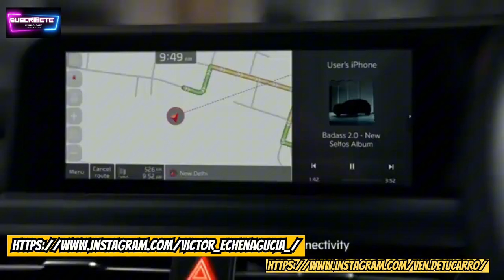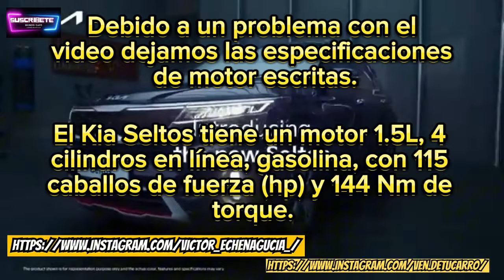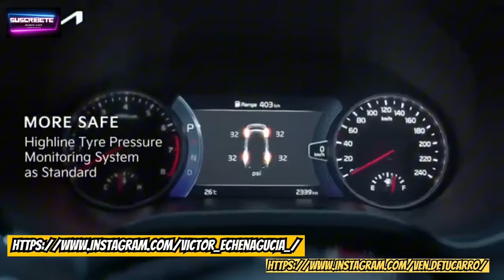LA VERDAD DEL KIA SELTOS.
En este video, te presentamos un análisis exhaustivo del Kia Seltos, basado en opiniones y experiencias de propietarios reales. Cubriremos tanto sus características positivas como negativas, incluyendo su rendimiento, manejo, espacio interior, tecnología y problemas comunes reportados en foros y comunidades en línea. Desde su eficiente motor de 1.5L hasta sus fallas y defectos, te daremos una visión completa para que puedas tomar una decisión informada si estás considerando adquirir este SUV compacto.

Si te gustó este contenido y quieres apoyar al canal, puedes unirte y convertirte en miembro por solo $2.49 al mes. Tu apoyo nos ayuda a mejorar cada día y a crear contenido de alta calidad. Además, como miembro, tendrás acceso a contenido exclusivo. ¡Esperamos que te unas a nuestra comunidad! Gracias por tu apoyo

Si vives en ecuador Guayaquil y deseas comprar o vender un vehiculó al contado de forma segura y sin intermediarios ni engaños sigue esta pagina de Instagram

 *No olvides seguirme por todas mis redes sociales también te recuerdo que Si quieres apoyar el canal y que podamos seguir creciendo puedes brindar cualquier apoyo a través de los super cualquier apoyo cuenta y será muy agradecido y bien invertido en el canal GRACIAS*